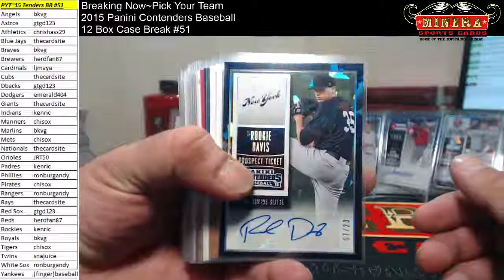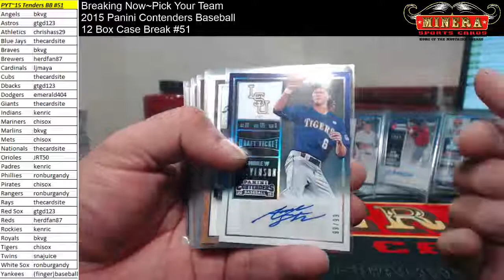Hit Recap~Pick Your Team~2015 Panini Contenders Baseball 12 Box Case Break #51